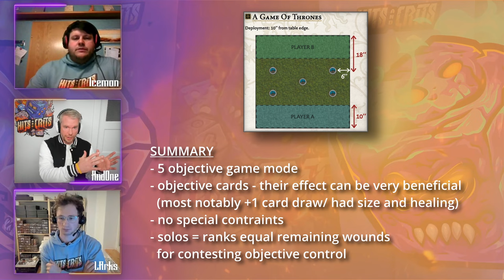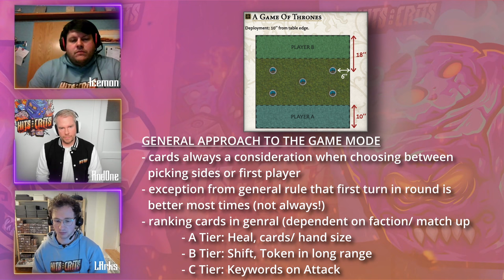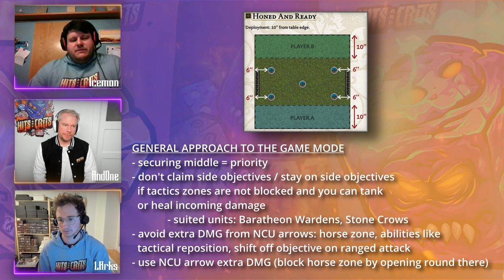OnTarget - Game Modes Guide // Game of Thrones, Honed & Ready / Song of Ice and Fire: TMG (ASOIAF)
❄️🔥 ASOIAF / A Song of Ice and Fire TMG content!

The beginners guide wants to give SONG Players an opportunity to recheck their knowledge on Game Modes, learn the basic concepts and illustrate what you should or shouldn´t do! Let´s start this journey today and dive deep into Game of Thrones and Honed and Ready - 2 Five Objective Game Modes which seem easy at first but there is more to cover! Let´s rock!

🔗 Check out Paint jobs of the Week, Tournament Announcements etc. on Instagram

Thanks for being a part of our incredible Hits and Crits community! 🗡️❄️🔥🗡️

Timestamps:
0:00 Intro
2:37 Game of Thrones
18:15 Honed and Ready
37:00 Outro and Outlook